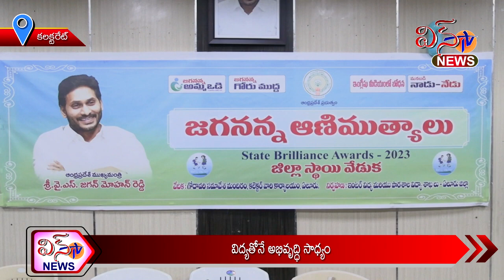కలక్టరేట్ - విద్యతోనే అభివృద్ధి సాధ్యం WINTV WINTVNEWS M.L.A ALLA NANI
కలక్టరేట్ - విద్యతోనే అభివృద్ధి సాధ్యం